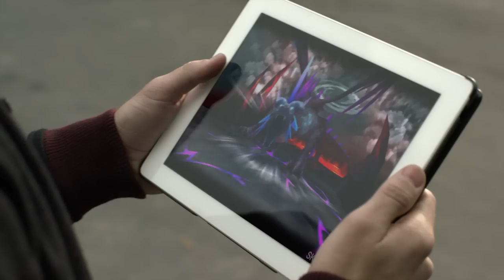Summoners War: Breaking the Barrier (Official TV Commercial)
Watch as Summoners War comes to life in what was once a quiet, peaceful town.

Download the game free on your phone or tablet today!

Features
✩ Strategic Gameplay
✩ Real-time Raid
✩ Real-time PvP
✩ Endless Fun!

English, 한국어, 日本語, 中文简体, 中文繁體, Deutsch, Français, Português, Español, Русский, Bahasa Indonesia, Bahasa Melayu, Tiếng Việt, and ไทย!

For questions or customer support, please contact our Customer Support by visiting